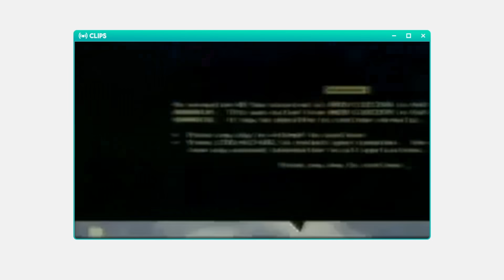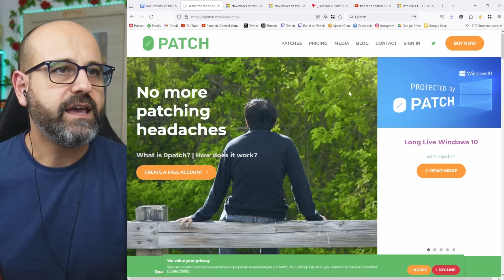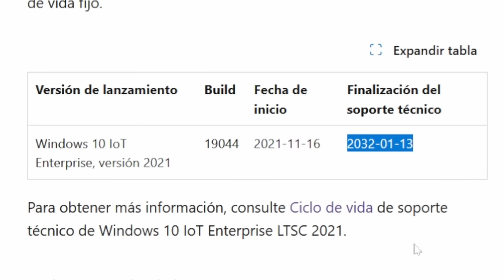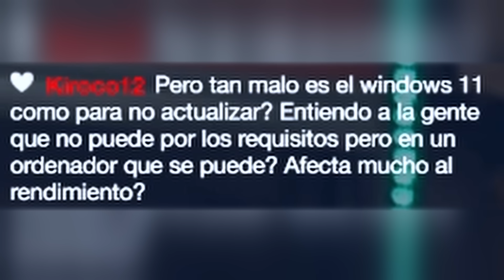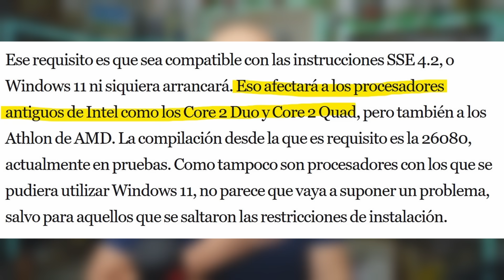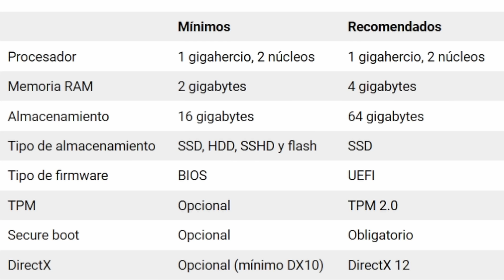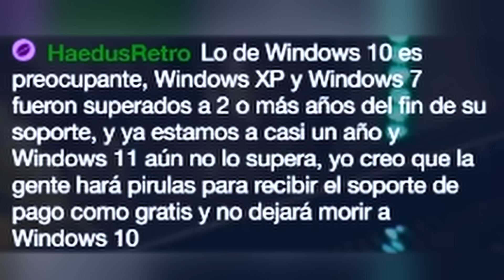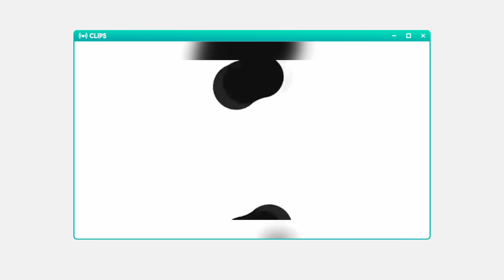💀 WINDOWS 10 Y SU FIN DE SOPORTE: QUÉ HACER | La red de Mario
💙 Windows 10 se quedará sin soporte el 14 de octubre del 2025 y siempre os recomiendo usar sistemas operativos con soporte, pero ¿qué pasa si quieres quedarte en Windows 10 después de la fecha del fin del soporte? ¿Hay soluciones? Te diré que sí, aunque quizá algunas se escapan de tu alcance, a no ser que hagas alguna pirula

1️⃣ Programa ESU de Microsoft, por sus siglas en inglés: Extended Security Update. Estará activo durante tres años después de la fecha del fin del soporte y tiene un coste total de unos 427$ por PC.  Solo sería válido para empresas y educación.

2️⃣ 0patch. Se trata de una empresa que provee actualizaciones en caliente para diferentes sistemas operativos de Microsoft y otro software.

3️⃣ Usar Windows 10 IoT Enterprise LTSC 2021. Se trata de una versión de Windows pensada para equipos con bajos recursos y cuyo hardware no suele cambiar. Tiene soporte hasta el año 2032. Hay que hacer pirula para tenerla.

¿Y qué pasa si quieres usar Windows 11 pero Microsoft no te lo permite por las características de tu equipo?

Existe Windows 11 IoT Enterprise LTSC 2024, pensado para equipos con bajos recursos. Esta versión es compatible por defecto con aquel hardware antiguo que ahora rechaza Microsoft. Adquirir una licencia es más complicado que una versión Home o Pro, por lo que mucha gente hace pirula.

Y esta es mi historia, Patricia.

💬 ¿Qué te parece la movida? ¿Te quedarás en Windows 10? ¿Harás pirula? Déjame un comentario, que me quiero enterar.

🔗 ENLACES:
- Microsoft añade como requisito para la actualización 24H2 de Windows 11 compatibilidad con SSE 4.2

ℹ️ ¿QUÉ USO PARA GRABAR?
- Sony Alpha ZV-E10L
- Teclado KROM Kernel

↩️ ANTES USABA:
- Ratón inalámbrico Logitech M190
- Teclado Trust TK-350